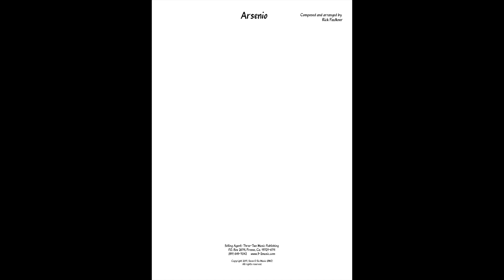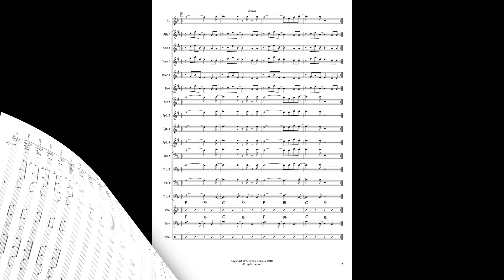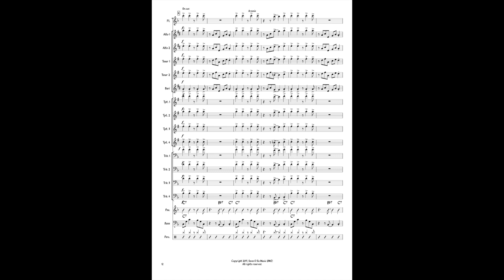Arsenio - big band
Composer: Rick Faulkner
Style: son montuno
Level: easy
Solos: open
Ranges: trumpet – D in staff, trombone – middle C
Instrumentation: big band (4-4-5, rhythm (4)